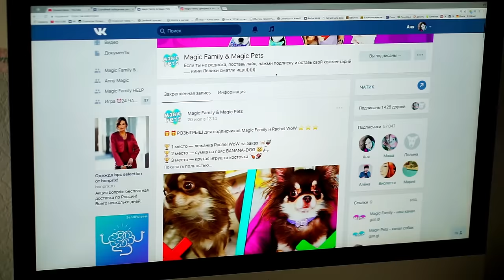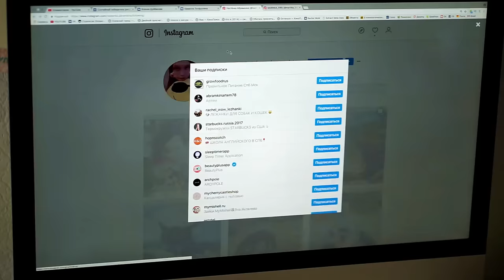СОБАКИ на РЕЧКЕ! ЩЕНОК Юми ЗАЛЕЗЛА НА ДЕРЕВО! Прогулка на реку и СТАДО КОРОВ! Magic Family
На Magic Pets Юми скучает по Илаю, Эйван уходит с Ютуба ▼ЖМИ ЕЩЕ▼

Хай! Ты на канале Magic Family! Я Anny Magic и у меня есть собаки Софи, Эйван, Миша, щенок Юми Чу породы чихуахуа, и другие домашние животные и питомцы! На моем канале ты найдешь не только полезные советы для владельцев собак, лайфхаки, эксперименты, DIY, что будет если, интересные факты, дрессировка и уход, но и разные развлекательные видео с моими собаками и животными!

САМЫЙ популярный ВОПРОС - Каким кормом я кормлю своих собак? Корм Платинум

ХОЧЕШЬ ОТПРАВИТЬ ЧТО-ТО MAGIC FAMILY, адрес для посылок: 249930, Калужская обл., г. Мосальск, Ленина, 49, а/я 238, Anny Magic

Это Эпик влог СОБАКИ на РЕЧКЕ! ЩЕНОК Юми ЗАЛЕЗЛА НА ДЕРЕВО! Прогулка на реку и СТАДО КОРОВ! Magic Family - я объявила результаты розыгрыша и пошла с собаками на прогулку на речку, песики побегали в поле, на огромной территории, а потом мы пошли к реке, вода оказалась холодная, чихуахуа Софи и Юми явно хотели купаться, но я не разрешила, а Эйван не любит воду. А потом мой щенок покемон Юми Чу стала залазить на дерево, как кошка, не просто запрыгнула на корягу, а лезла на самый верх дерева, карабкалась и цеплялась когтями, я такое видела в впервые, а потом на речку пришло стадо коров…